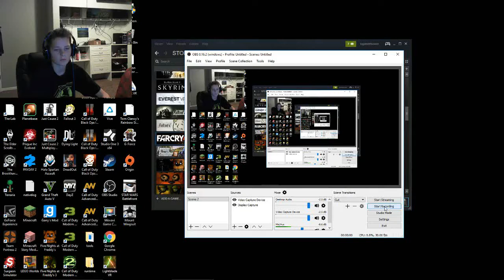FARCRY 4 gameplay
hey guys pcgamer19 in this video iam doin a farcry 4 gameplay sorry about my webcam and my sound my sound needs to be higher and i dont have a decent webcam right now so ill try to not make anymore webcam videos until i get a new one